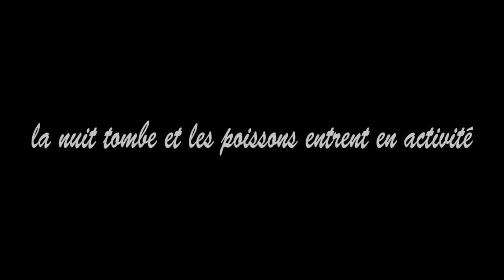Pêche à la Carpe | Techniques et stragtégies en Rivière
Au cours de cette vidéo vous comprendrez comment j'aborde la pêche de la carpe en rivière !
Mot d'ordre : des materiaux solides et des freins serrés !
En espérant que cette vidéo plus longue que d'habitude et ou je parle beaucoup vous plaira, n'hésitez pas a me donner vos avis dans les commentaires, ils m'intéressent !
Comme dit dans la vidéo précedemment, de nombreuses vidéos arrivent alors. Tenez-vous prêts !
Musiques